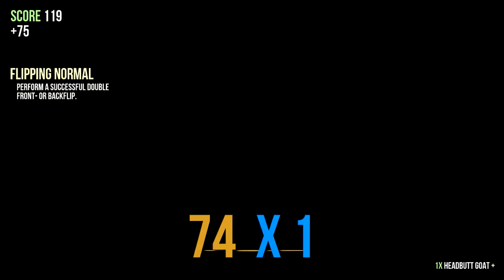Let's not play Goat Simulator Episode 2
I show off more Goat Simulator, this time with some.. different mutations XD

My Steam Name: AnUnExpectedWall